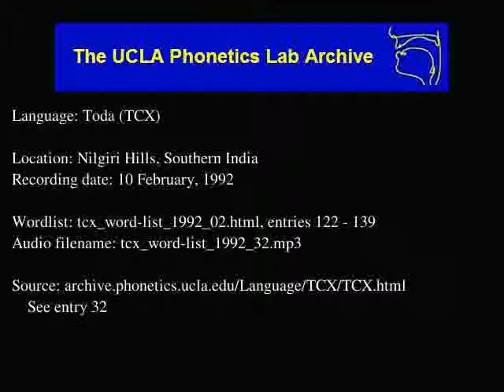Toda audio: tcx_word-list_1992_32